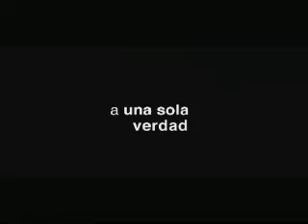SIETE ALMAS - Trailer Final en Español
Will Smith encarna a Ben Thomas, un agente del fisco americano que está deprimido y atormentado por los remordimientos de conciencia sobre errores de su pasado. Ben intentará compensar estos errores ayudando a los demás, pero cuando encuentra a Emily (Rosario Dawson), una mujer con una enfermedad de corazón, se enamora de ella, complicando sus proyectos.